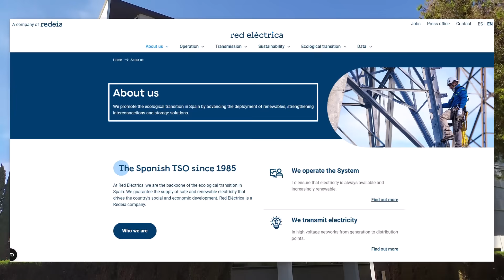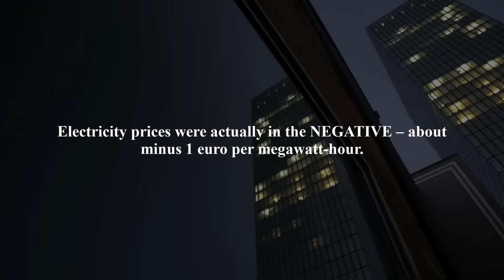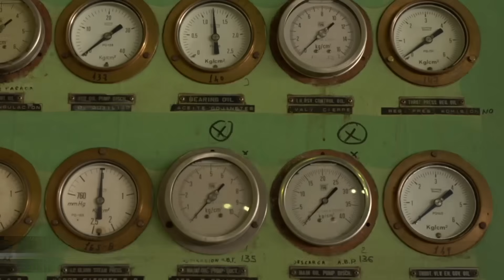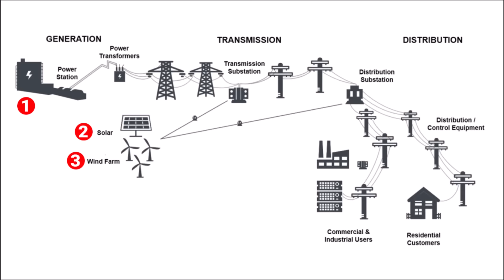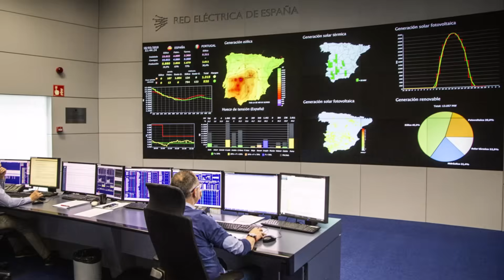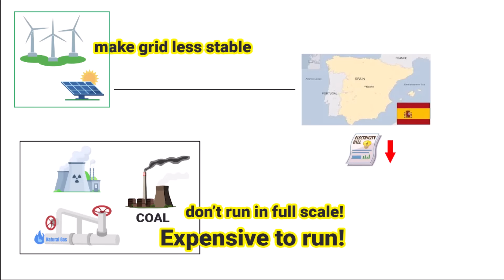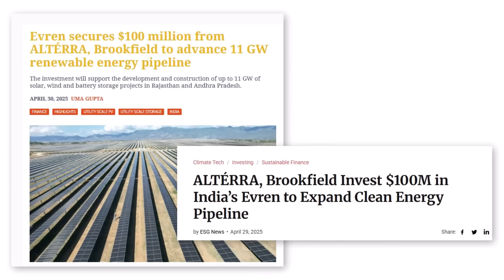Spain Portugal Blackout Explained | what caused power outage | Limitations of Renewable energy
The April 28, 2025, blackout across Spain and Portugal disrupted power for millions, halting transport, telecoms, and essential services. Triggered by grid instability and potential renewable energy limitations, the incident highlights challenges in energy transition and the need for robust infrastructure and storage solutions.